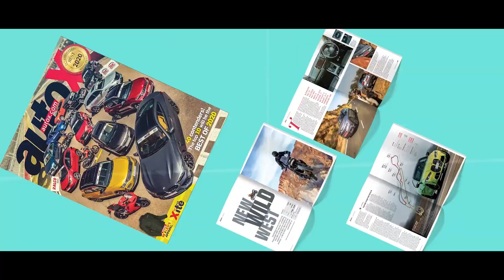Middleweight Magic: Ducati Scrambler vs Honda CB500X | Comparison | autoX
Middleweight motorcycles are the gateway to 'big bikes'. They offer exciting performance without intimidating new riders, while they are also easily accessible and light on the pocket. At the moment, there are scores of mid-capacity motorcycles available on the market, but these two, the Ducati Scrambler & Honda CB500X are quite unique and stand out from the rest. While the Ducati is a street hooligan, the Honda is calm, refined, and offers a perfect ADV package to riders.

So, which one should you go for, and why? Watch this Scrambler vs Cb500x video to find out. Jared and Shivank fill you in on what to expect from these middleweight motorcycles.

Presenters: Jared Solomon & Shivank Bhatt
Cinematographer: Saurav Kaushal
Editor: Manish Bharti